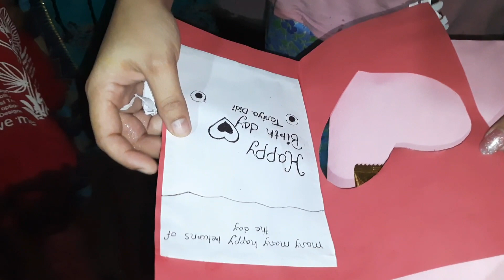তানিয়ার জন্মদিন | Friend's Birthday Celebration 🎂 🎈 | @parotv8767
তানিয়ার জন্মদিন | Friend's Birthday Celebration 🎂 🎈 | PARO TV |

Hello Everyone. ♡
thank you so much .♡
To give so much love and to support .♡
I am also trying to share good and funny videos with you .♡

If you want to watch any this type of video, so comment .♡

Let's be friends on social media with me. ♡

My mother is a makeup artist, if you want to make your special day more special, you can contact her .♡